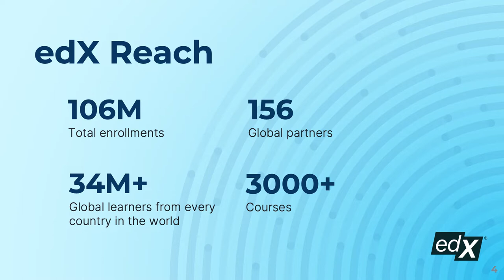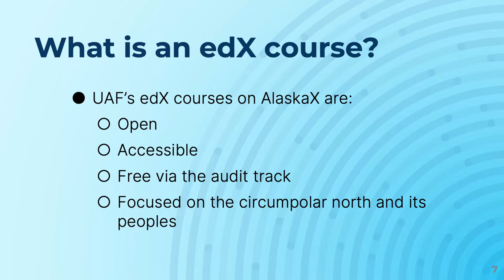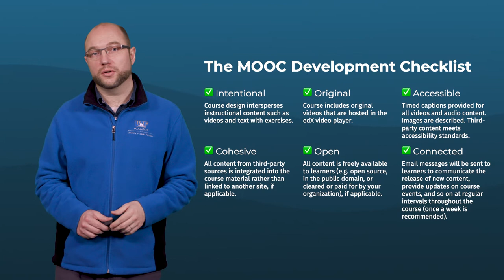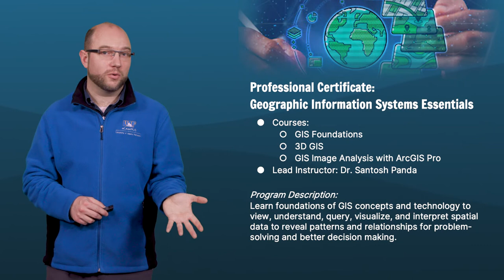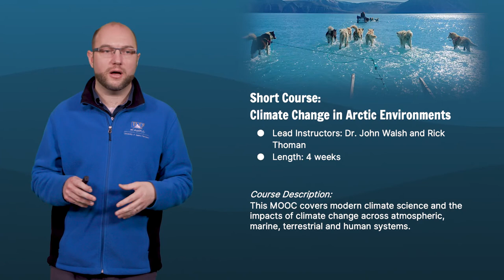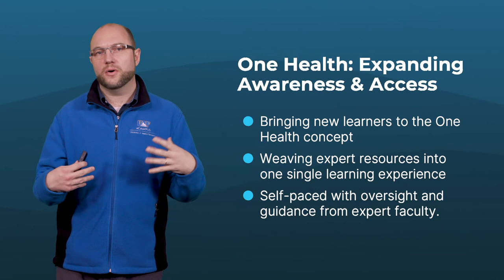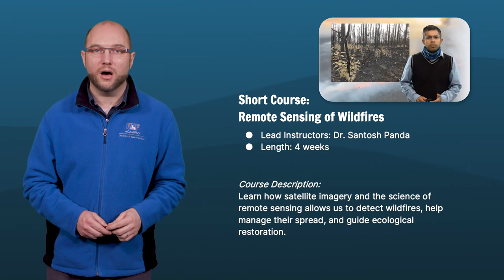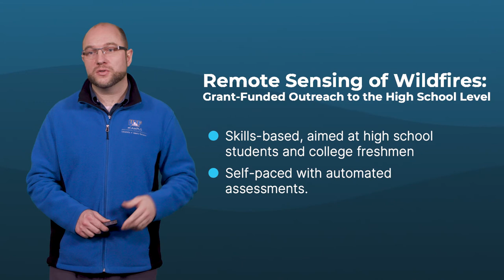Free, Open, Alaska-Focused Courses on edX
Content Capture of my presentation for the 2022 Alaska Society for Technology in Education conference.